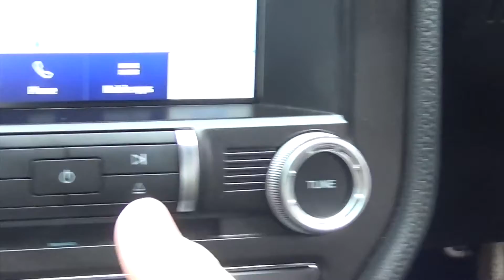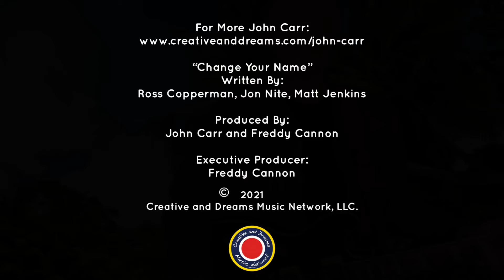John Carr- Change Your Name (Official Video)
John Carr- Change Your Name

Produced By: Freddy Cannon and John Carr
Executive Producer: Freddy Cannon
Writers: Ross Copperman, Josh Jenkins, Jon Nite